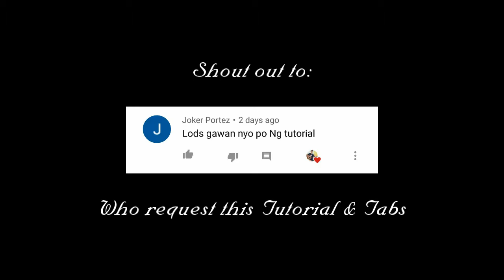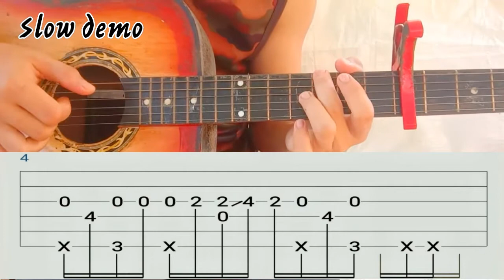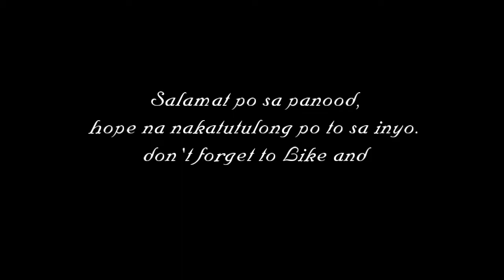Kabet, It really hurts TikTok - Fingerstyle tutorial | Slow demo +Tabs